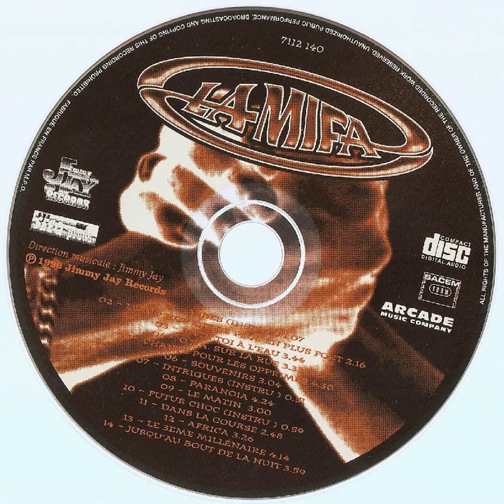Lamifa - futur choc (instru)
Skeud ; Lamifa - O.P.A. sur la rue 1996

instru de balll ..